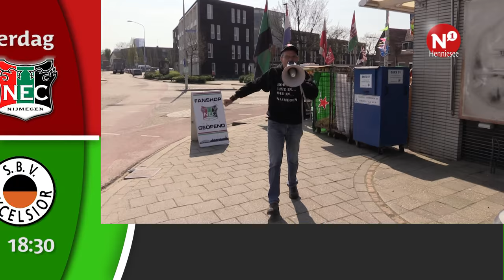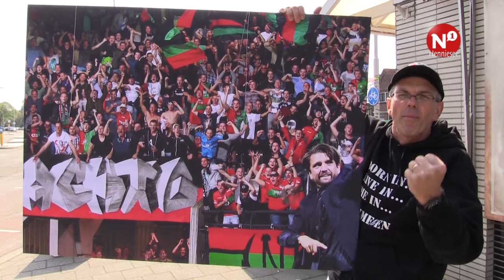Henniesee over NEC - Excelsior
'Ophokplicht voor Johan Derksen'